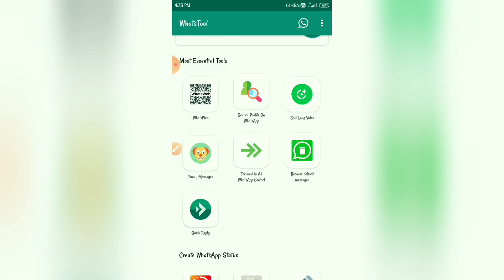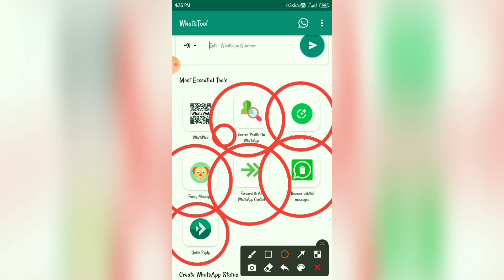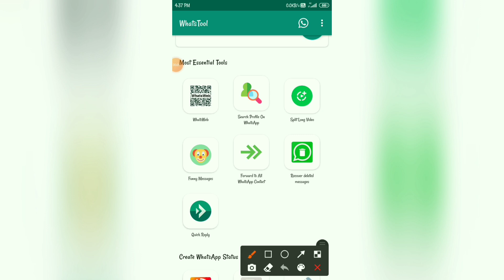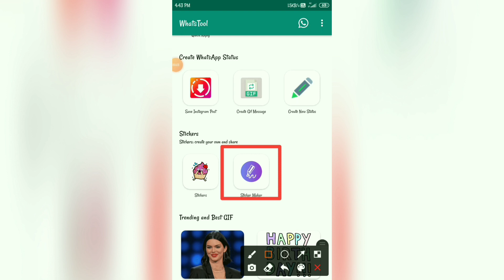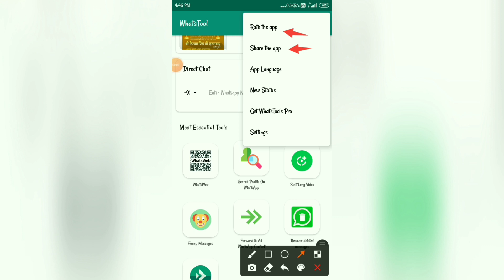WhatsApp Tool & Tricks 16+ | whatsapp hidden features | NOBODY Knows //2021//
WhatsApp directly message trick , save whatsapp status and create new status , message tool and tricks , whatsapp quick reply trick , //prank whatsapp apk //

       WhatsTool
                     Makes whatsapp work best for you //

⚪TELEGRAM ➡️ 🔰 Best Android Apps, Games And Softwares 🔰 🌀 Cracked Softwares And Games
💪 Powered By  @TRUTH_a_z